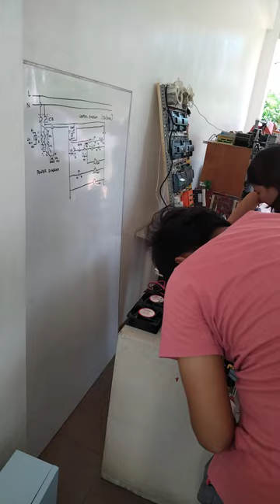My simple Motor Control training. How to become a BMS Engineer by Santos C. Capellan Jr.